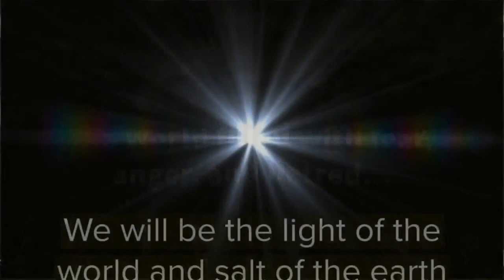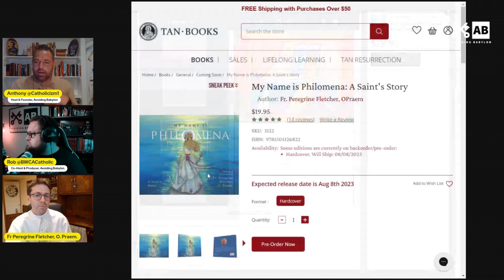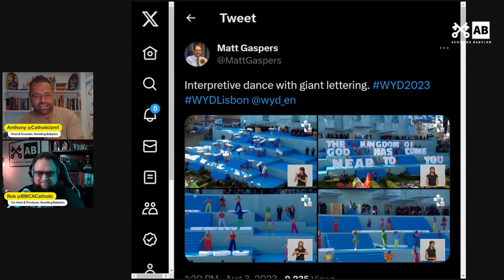My Name is Philomena w author Fr Peregrine Fletcher, OPraem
Are you ready to embark on an enlightening spiritual journey with us? Join us as we converse with Father Peregrine Fletcher, author of an intriguing book from TAN Publishing on St. Philomena (My Name is Philomena: A Saint's Story) and a Norbertine priest, who shares his riveting journey to the Norbertine Abbey and beyond. This episode takes us through the inspiring life and martyrdom of St. Philomena, a Greek princess, her courage, faith, and profound influence as a powerful intercessor that continues to inspire us today. A special mention to young men and women struggling with chastity - St. Philomena's story might just be the guide you need.

We continue our voyage into the world of early Christianity, dissecting the sacrifices of St. Thomas Beckett for his faith and how the early church managed to spread with a solid Catholic faith. The differences between the traditional practice of Communion on the tongue and the current modern practice are also laid bare. A thought-provoking discussion awaits you, that may leave you pondering about current church practices and their alignment with the teachings of early Christianity.

All this and more await you in this episode. So, sit back, relax, and allow us to transport you into a world of faith, perseverance, and unwavering love for Christ, with the teachings of St. Philomena and Father Peregrine Fletcher's journey serving as the guiding light.

Where can I purchase this wonderful book?